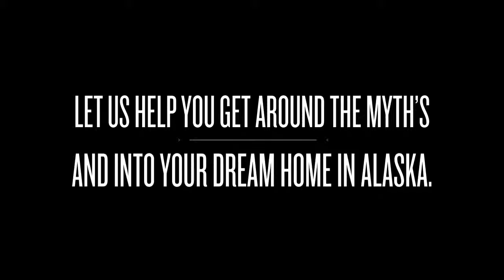The 5 FIRST TIME HOME BUYER MYTHS Anchorage | Wasilla | Soldotna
Call us to learn more...

 Soldotna Office

34851 Kenai Spur Highway, Unit 3

Soldotna, AK  99669

Wasilla Office

865 N. Seward Meridian Parkway, Suite 202

Anchorage Office

3801 Centerpoint Drive, Suite 100